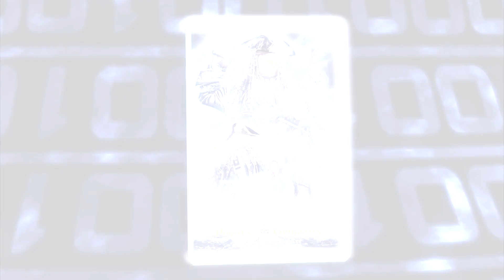Pirates of the Caribbean 5: Hackers threatening to release movie unless paid ransom - TomoNews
NEW YORK — It looks Disney’s new Pirates of the Caribbean 5 has been pirated.

Walt Disney CEO Bob Iger spilled the beans at an ABC town hall meeting in New York, saying hackers reportedly pilfered the movie and are holding it for ransom.

The hackers are demanding a large amount of BitCoins in exchange for not leaking the movie.

Disney is refusing to pay, while the studio is working with federal investigators to catch the culprits.

The digital thieves have threatened to release five minutes of the film at first, and then in 20-minute pieces until their financial demands are met.

Pirates of the Caribbean: Dead Men Tell No Tales is set to open on May 26.

The ransom comes only weeks after a hacker dropped 10 episodes of the new season of Orange is the New Black after Netflix refused to cough up the cash.

Is this a new trend? More importantly, will anyone even watch Pirates 5 if it’s leaked?